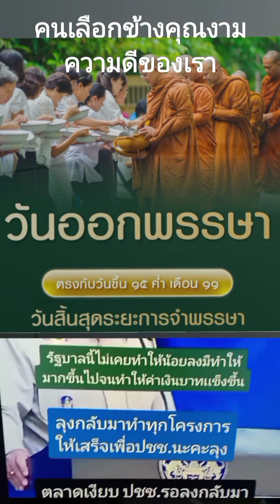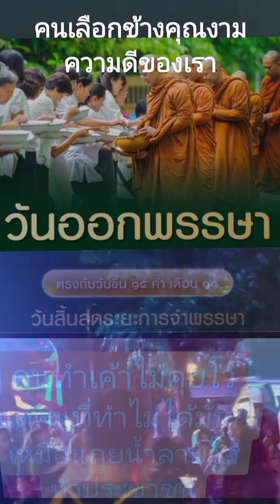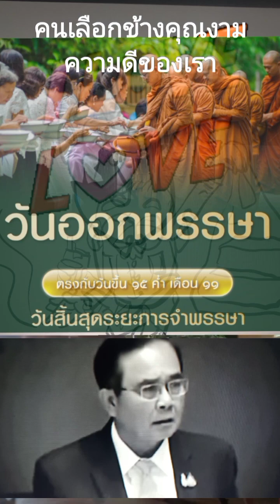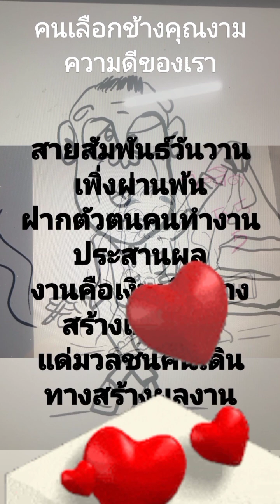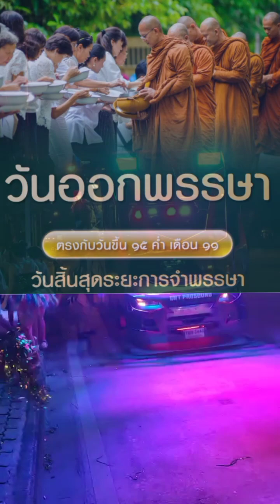ออกพรรษาแล้ว